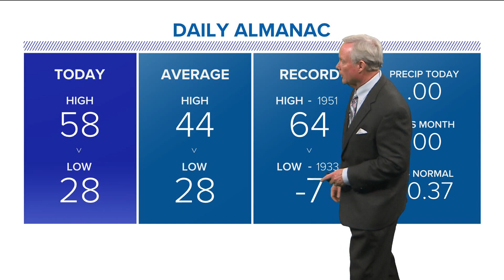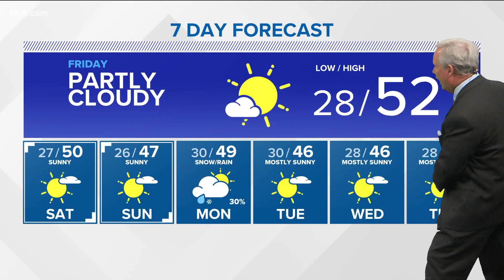Southern Idaho Evening weather forecast for Feb 10: Partly cloudy and highs above 50 degrees Friday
The high pressure ridge off of the coast will keep the region under a mainly dry, northwesterly flow aloft.  There's not much change expected from day to day, this week.  A weak disturbance reduced the ridge and allowed warmer daytime highs. Valley locations can expect lows in the mid to upper 20's, and highs into the low 50s Friday.  The weekend, will have sunshine and highs near 50 degrees. Mountain areas will see highs above seasonal normal in the low 40's.

Looking at the long range forecast, it doesn't look like any significant changes are likely in the near future.  Next Monday, there may be a chance for some mountain snow and a rain/snow mix in the valley. However, long-range models aren't putting any big snow totals into the higher elevations.  Most models come in around 2-4" of snow in the next 10 days.